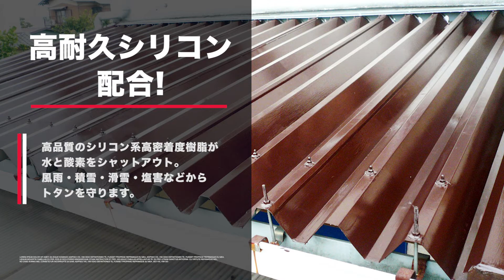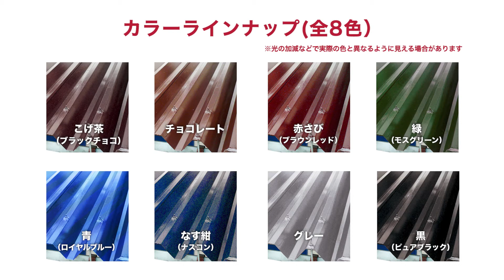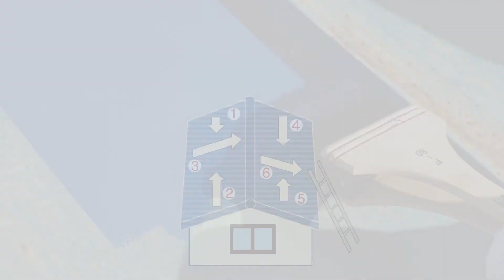【塗料】さびの上から直接塗れる！トタン屋根、カラートタンの塗り替えに最適【高耐久シリコントタン屋根用】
速乾、高光沢、プロ仕様！さび取り不要でトラン丸ごと一発仕上げ！
トタン屋根をシリコン樹脂でしっかり守り、風雨・積雪・滑雪・塩害から屋根を守ります。
手間も少なく高品質、DIYでご自宅のトタン屋根を塗り替えの時に最適です。

●今回使用した塗料はこちら↓
さびの上から直接塗れるシリコン樹脂配合の油性塗料です。
・『高耐久シリコントタン屋根用』

●DIY商品のご購入はニッペホームオンラインで↓
3,000円以上で全国どこでも送料無料！

ニッペホームプロダクツは、DIYをはじめご家庭で使用する家庭用塗料の開発、販売しています。
初心者の方からプロの方まで。
わかりやすく、自分もやってみたい！と思ってもらえるような動画を目指しています！

●木目を活かした木部専用塗料『WOOD LOVE』動画はこちら↓
木の風合いはそのまま。木部塗装専用の『WOOD LOVE』シリーズを主に使った動画リストです。

●ご自宅のメンテナンス・塗り替えに！塗装方法動画はこちら↓

●ペイントが一段と楽しくなる『P-Effector』動画はこちら↓
下に塗ることでさまざまな表現ができるようになる『P-Effector』を主に使った動画リストです。

●塗装用具不要！お子様と一緒に！『PEN CURE』動画はこちら↓
他の道具は必要ないから後片付けも簡単。お手軽ペイント『PEN CURE』動画リストです。